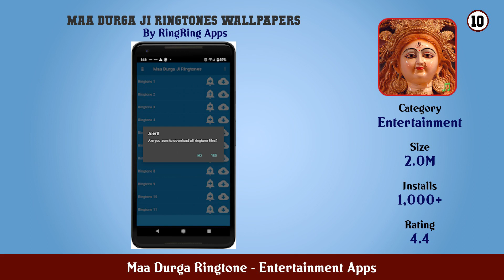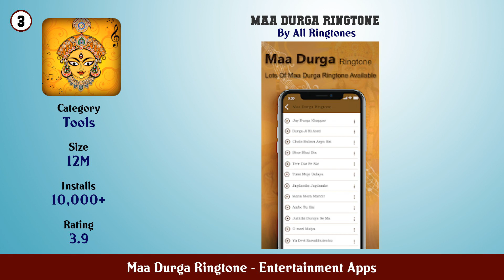Top 10 Maa Durga Ringtone Android Apps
In this video we have listed Top Maa Durga Ringtone Android Apps. This video is for information and reference purpose only.